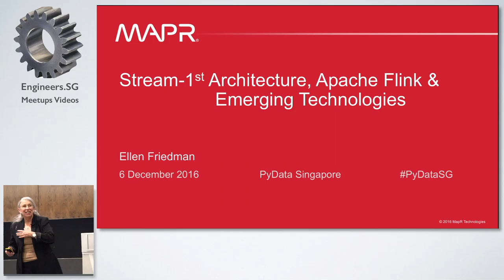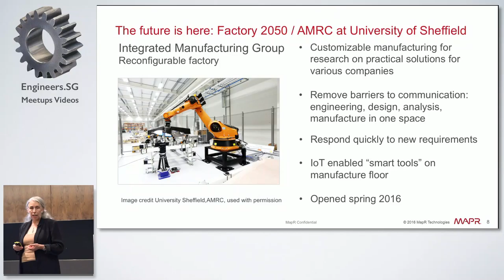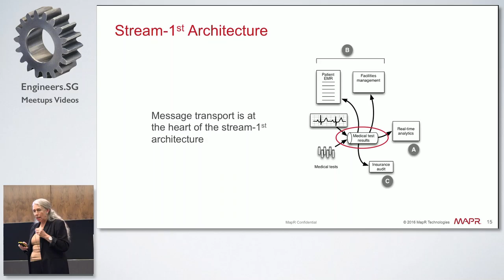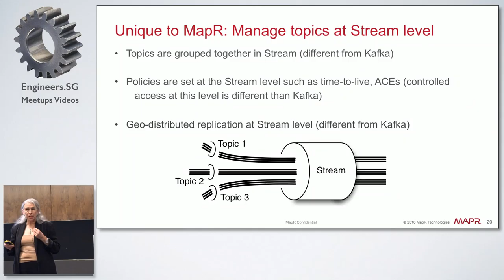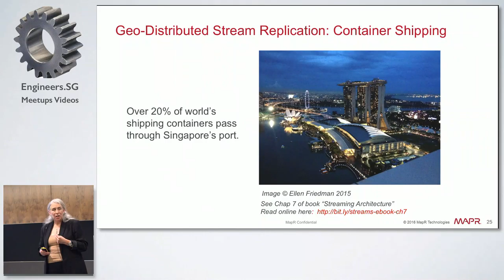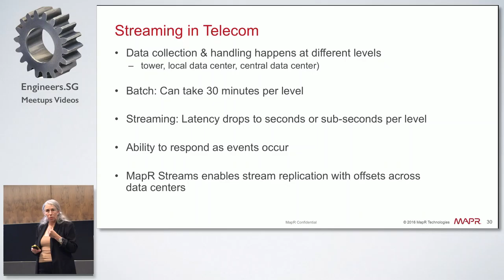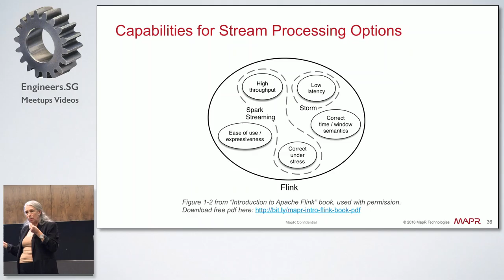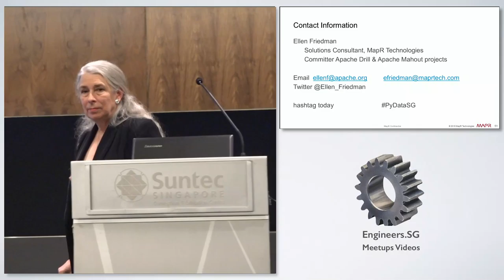Stream-1st Architecture, Apache Flink & Other Emerging Technologies - PyDataSG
Speaker: Ellen Friedman (@Ellen_Friedman)

Abstract: There’s a revolution underway in how people work with data. Streaming data is no longer seen as a special use case – and that’s good a thing given that streaming is a better fit to the way life happens. This talk takes a look at the benefits of stream-first architecture and some of the emerging technologies that enable best practices with streaming. These include message transport with Apache Kafka or MapR Streams, and stream processing with Apache Flink. As a top level Apache project, Flink has an active and growing international community. The Flink engine offers robust, accurate and highly scalable real time stream processing, and it also works in batch. We’ll briefly explore how these new approaches and technologies are being put to use in real world situations.

Ellen Friedman is a consultant and commentator on big data topics. Active in open source, Ellen is committer for Apache Drill and Apache Mahout projects. She has a PhD in biochemistry, years of experience as a research scientist and has written about a wide range of technical topics. She is co-author of many short O’Reilly big data books including the Practical Machine Learning series, Time Series Databases, Streaming Architecture and the latest, Introduction to Apache Flink. Follow Ellen Twitter as @Ellen_Friedman.